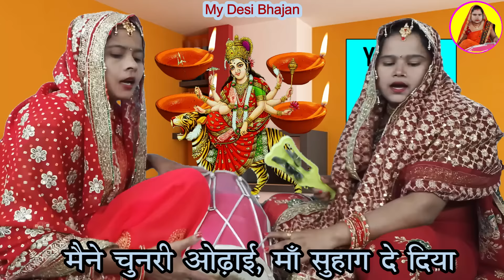नवरात्रि स्पेशल- मेरी शेरावाली मैया ने कमाल कर दिया/ मैंने रुपैया चढ़ाया मालामाल कर दिया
नवरात्रि स्पेशल- मेरी शेरावाली मैया ने कमाल कर दिया मैंने रुपैया चढ़ाया मालामाल कर दिया dholak devigeet

My Desi Bhajan

Your Query-
माता की भेट
meri sherawali maiya ne kamal kar diya
meri vinti suno ambe rani
विद लिरिक्स
देवी मैया का गीत
नवरात्रि भजन
Navratri Mata Bhajan
Mata Bhajan 2023
Navratri Bhajan
navratri ke dholak bhajan
dholak per ke gana
Devi Maiya Ka Bhajan
dholak wala gana
With Lyrics
dholak geet
navratri kab hai
sohar geet
navratri 2023
dholak ke geet
dehati gana
ढोलक पर के गाना
dholak wale gana
geet acche acche
Navratri ke bhajan
dholak bhajan
अच्छे-अच्छे भजन
devi maiya ke geet
kirtan
ढोलक गीत
dehati sohar
dholak per ke geet
dehati lokgeet
dehati geet
bhajan kirtan